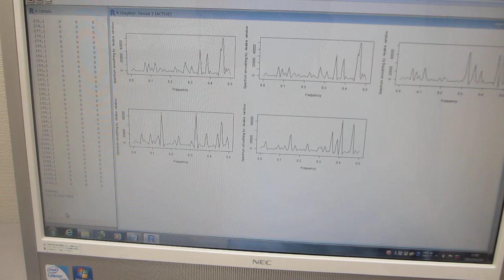超音波の音圧データ解析：自己相関・バイスペクトル――「R」フリーな統計処理言語かつ環境――（超音波システム研究所）